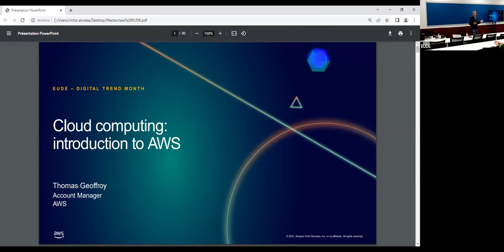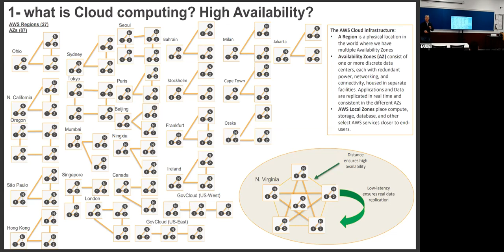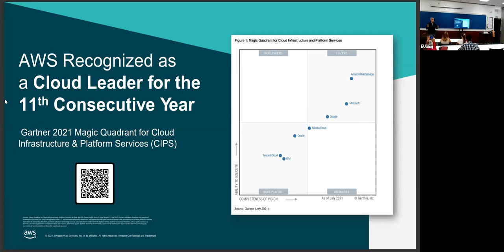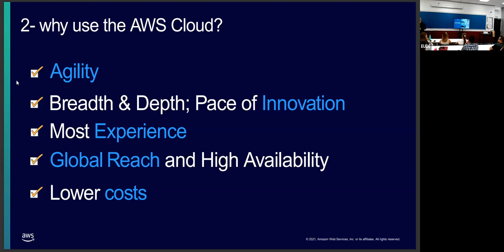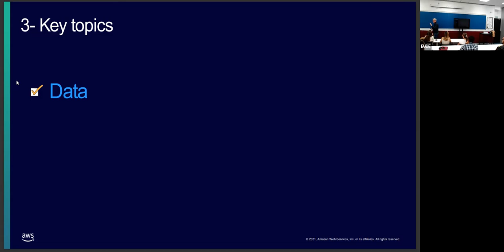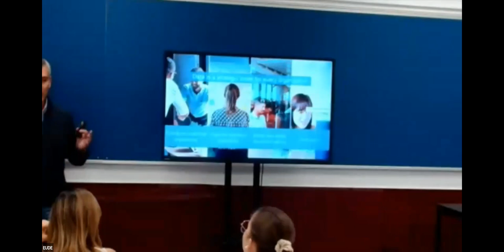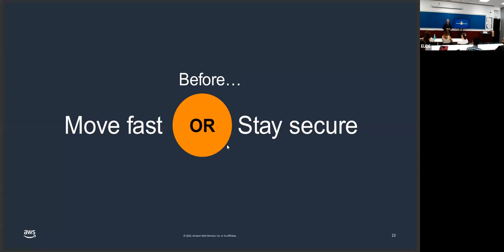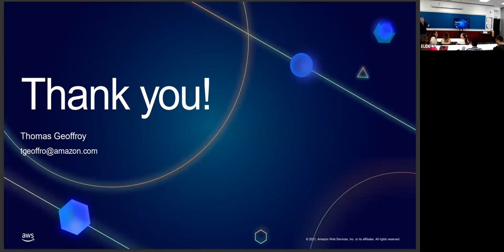DTM 2022 | El Cloud Computing llega a EUDE Digital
Durante la conferencia, el ponente te ayudará a entender la importancia del manejo de los datos, cómo alinear su uso y mantenimiento de la mano de la innovación, cómo lograr que el almacenamiento de datos sea seguro y de fácil acceso.

Conocerás el poder del Cloud Computing a través de diferentes formas de almacenamiento, y sobre todo de ejemplos reales y casos de éxito.